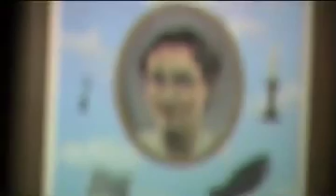Musée Magritte Museum in Brussels - Denmark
In the building of Belgiums Royal Museums of Fine Arts, visitors can explore the 2,500 m2 of the Magritte Museum. This museum stands right in the centre of Brussels, on Place Royale, and exhibits for public viewing the surrealist artists creations belonging to Belgiums Royal Museums of Fine Arts and originating mainly from purchases and from the Irène Hamoir-Scutenaire and Georgette Magritte bequests. This multidisciplinary collection is the richest in the world. It comprises more than 200 works consisting of oils on canvas, gouaches, drawings, sculptures and painted objects as well as advertising posters, music scores, vintage photographs and films directed by Magritte himself.